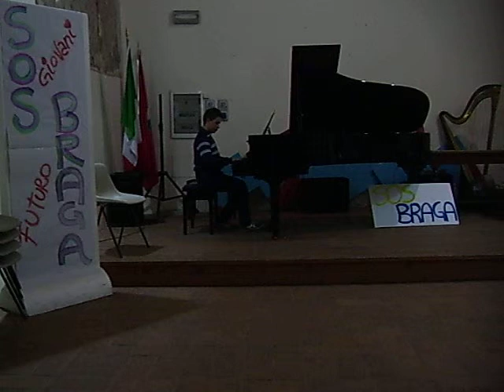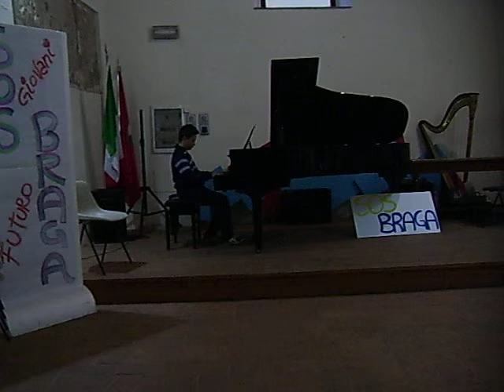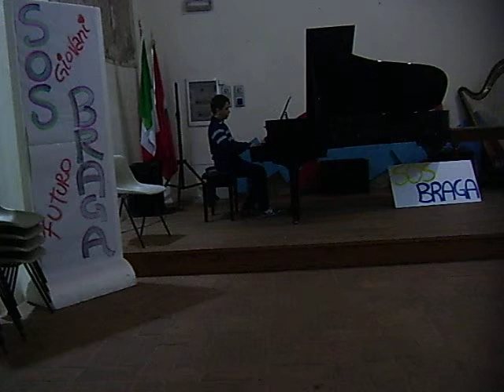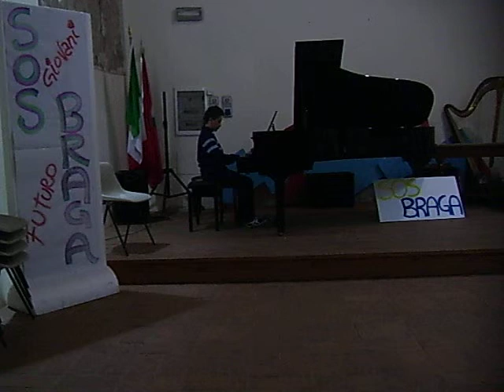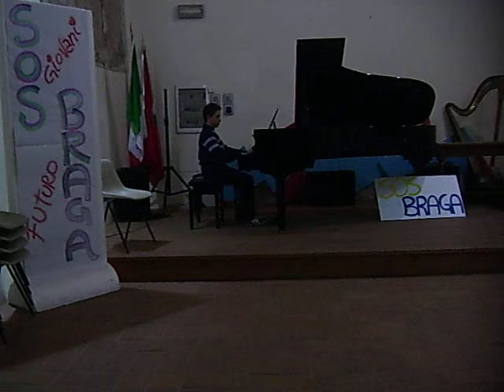marco capone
esibizione al pianoforte brano di  beethoven e tarantella prokofiev